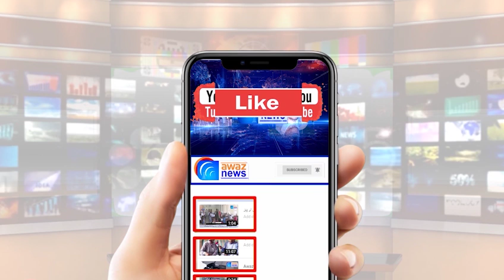دی گجرات ینگ فیلوز لائنز کلب کے زیر اہتمام رمضان راشن پراجیکٹ